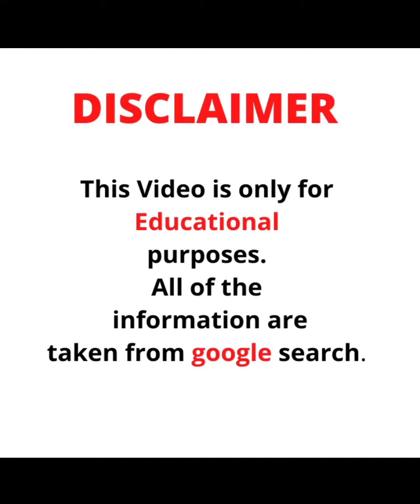Dj Hannah B British🏴󠁧󠁢󠁥󠁮󠁧󠁿Musician, She also perform with Justin Bieber and Rihanna.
. This has been made purely for fun and enjoyment only.